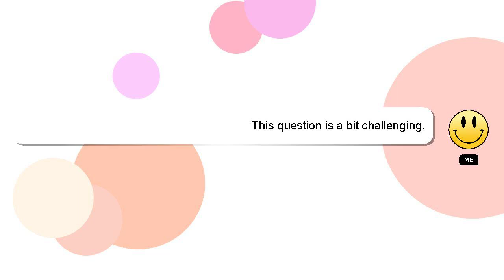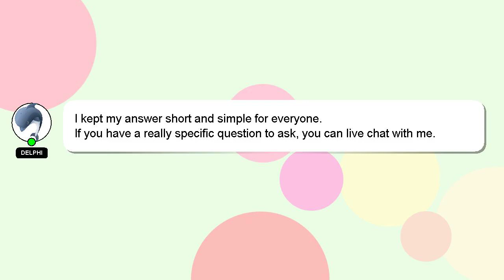How to put rollers in curtain bangs?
A brief presentation of myself, Hello, I am Delphi. I am happy to help you with your questions. - How to put rollers in curtain bangs?

If you have specific questions that need answers, please don't hesitate to comment or chat with me. A 'heart' from me is a way of showing appreciation for your answer.

*2 What we are experimenting :*